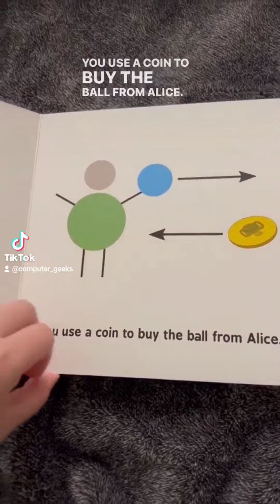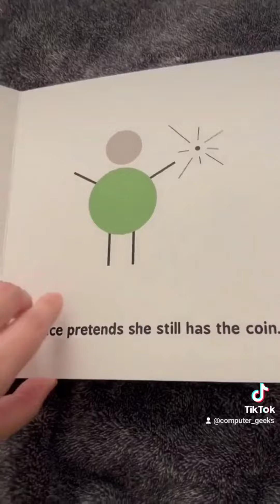Block chain technology explained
blockchain